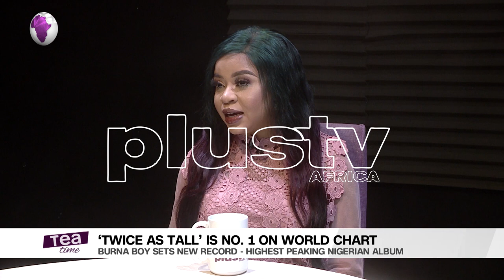TwiceAsTall | Burna Boy's Album Now No.1 In The World